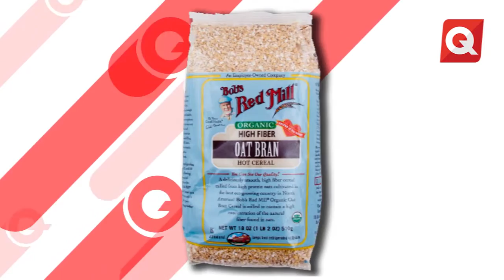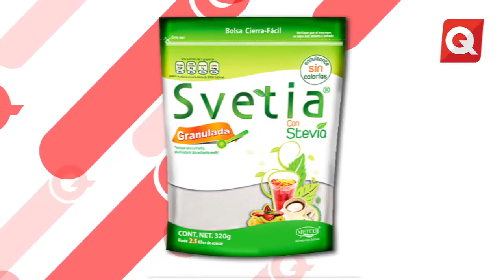Monica Serrano - Licuado de Mango con Yoghurt - 08 de Septiembre 2015#Salud